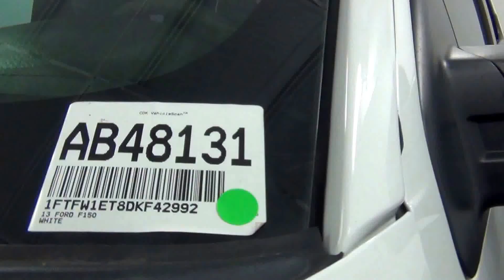Video Walk Around - 2013 Ford F-150 Supercrew Cab - Stock Number AB48131